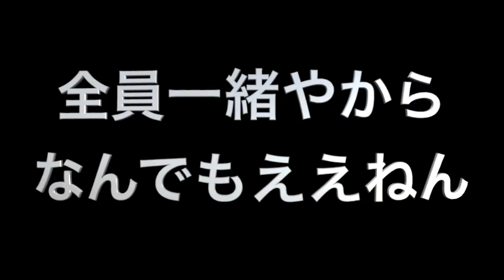【検証】クリロナ11人vsメッシ11人したら結果が凄すぎた！篇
マキヒカのED・テーマソング

マキヒカブランド MK BALL FIELD.